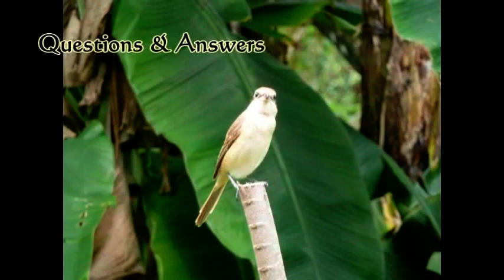The Majjhima Nikaya Lectures | Chapter 66 to 68 Suttas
Venerable Dhammavuddho Maha Thera talks and explain on the Majjihima Nijaya.

The Majjhima Nikaya is one of the five collections, or Nikayas, of Buddhist scriptures in the Pali language. It is a collection of discourses, or suttas, attributed to the Buddha and his close disciples, and it is considered one of the most important collections of Buddhist texts.

The Majjhima Nikaya contains 152 suttas, which are organized into three parts, or vaggas, based on the length of the discourses. The first vagga contains suttas that are relatively short, the second vagga contains medium-length suttas, and the third vagga contains the longest suttas.

The discourses in the Majjhima Nikaya cover a wide range of topics, including The Four Noble Truths, The Noble Eightfold Path, dependent origination, mindfulness, meditation, and ethics. The collection is known for its emphasis on the middle way, which is the path between self-indulgence and self-mortification that the Buddha discovered on his path to enlightenment.

The Majjhima Nikaya is an important resource for Buddhist practitioners and scholars who seek to understand the teachings of the Buddha and apply them to their own lives. It has been translated into many languages and is widely studied and revered by Buddhists around the world.